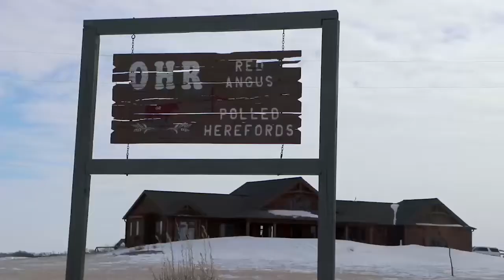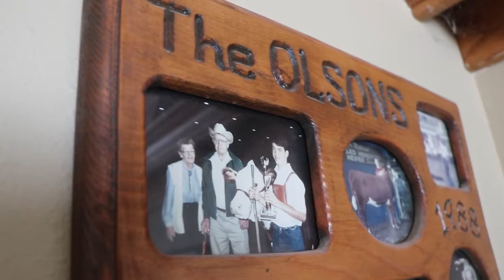Livestock Tour Olson Red Power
Our livestock tour continues with Mikkel Pates as he visits the Olson Hereford Ranch in eastern North Dakota.